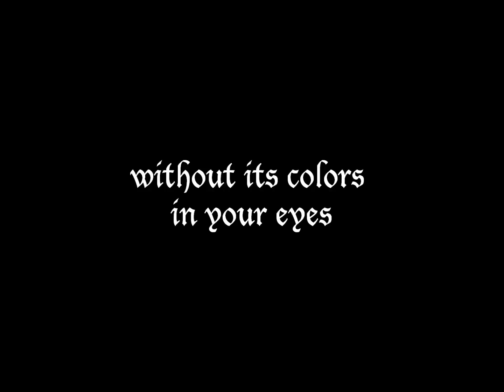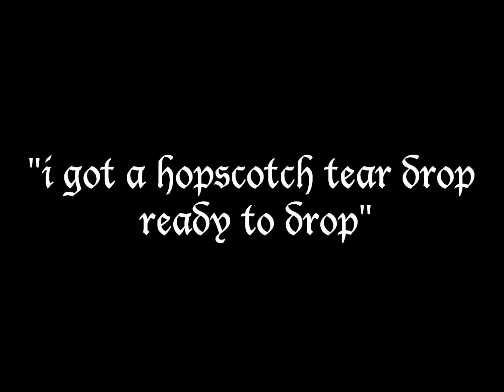CocoRosie - Hopscotch (Lyrics)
CocoRosie - Hopscotch

"I got a hopscotch tear drop ready to drop"
if the sun decides to rise
without its colors in your eyes
it matters not a heart of mine
prefers the darkness
a hopscotch tear drop ready to drop